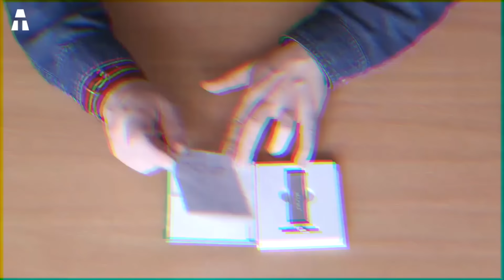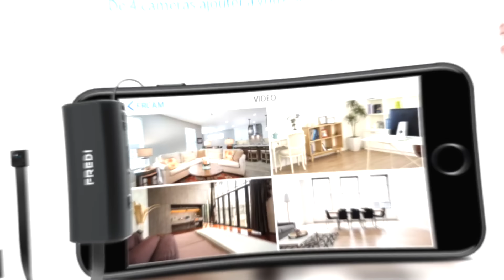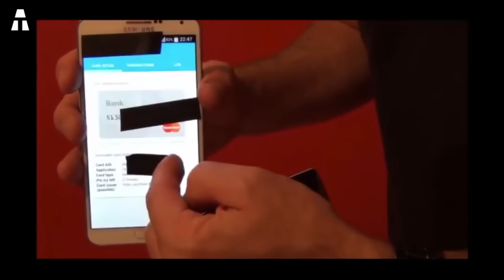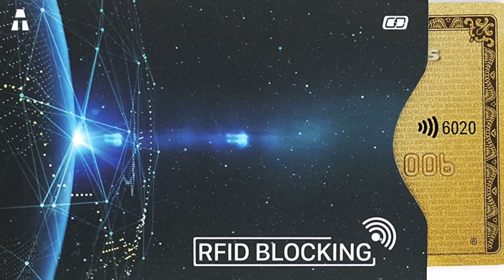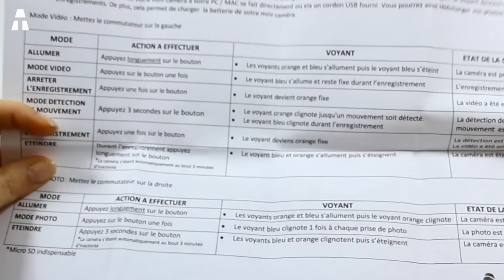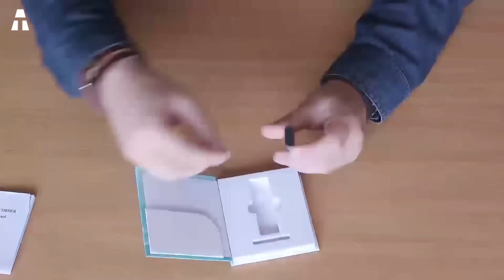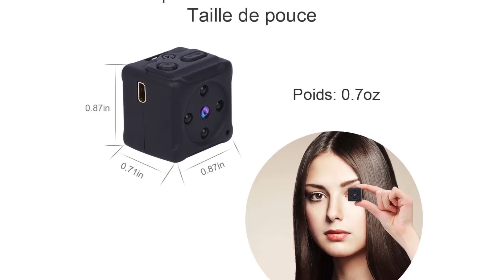5 GADGETS ESPION TRÈS UTILES SUR AMAZON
Je vous présente des gadgets d'espion très utiles et vraiment insolites. Ils sont à acheter sur Amazon pour 2019. Vous pourrez devenir un vrai espion avec l'utilisation de ces gadgets, comme : la mini caméra espion, ou encore la caméra stylo !

● LES INFOS DE LA VIDÉO ●

► Mini Caméra Espion
► MyGadget Carte
► Caméra Stylo

👍🏻 BON PLAN : Pour recevoir ces produits en 1 jour ouvré, je vous conseille de découvrir Amazon Prime

● IMAGES ●

● MON MATÉRIEL ●

💻 Tout mon matériel est ici :
Microphone (voix off)

● ME CONTACTER ●

Active les notifications en cliquant sur la 🔔 juste au dessus pour voir toutes mes nouvelles vidéos !

✔ Merci ヅ ヅ